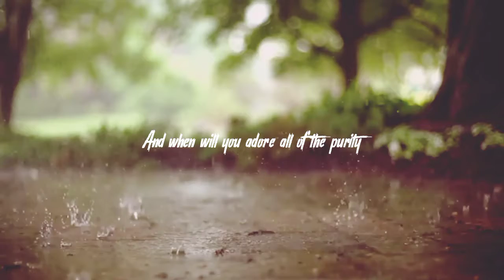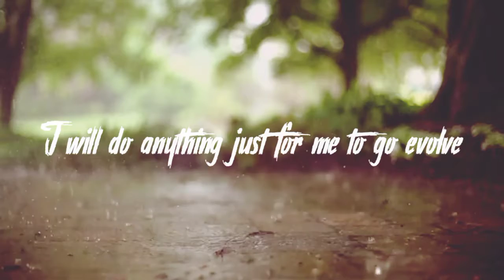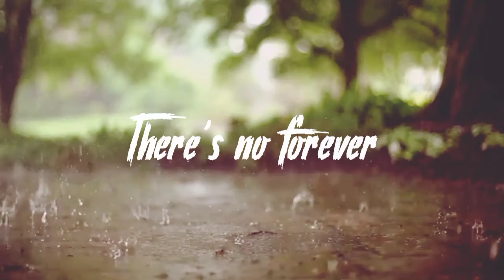Thomas Franco - Wanting Of Worst (Official Lyric Video)